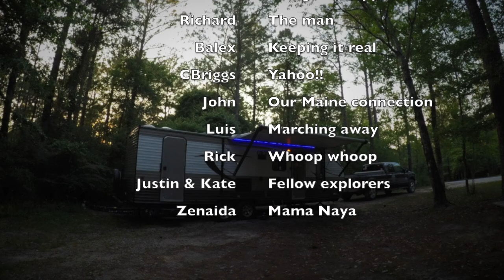RV Remote Work - How to Work in a RV, While Traveling - Workamping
So many working age RVers want to know how to make money while RVing. Today Jessica, along with her friends, share tips on finding remote work, the kinds of jobs out there, and ways to avoid burn out.

*Chickery’s Travel Book

Sign up for Remote Work School and learn how to work remotely (Exploring the Local Life receives a commission for purchases made via this link)

Freebie - list of all the gear you need to start your hike or paddle adventure